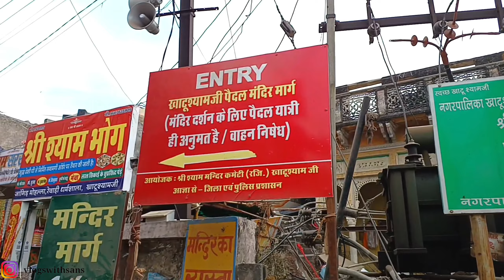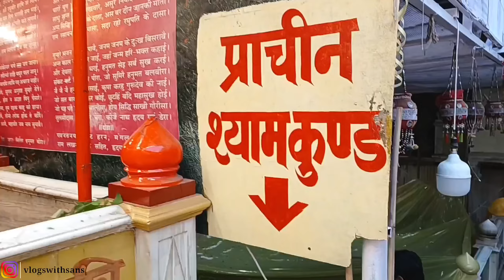Khatu Shyam Yatra & Guide | खाटू श्याम जी दर्शन 2024 | Jaipur to Khatu Shyam | VlogsWithSans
Khatu Shyam falgun mela 2024 | Khatu Shyam Ji darshan 2024 | Khatu Shyam 2024 vlog |

Today's vlog is all about Hare ka Sahara Baba Shyam Hamara yani Khatu Shyam ka. Khatu shyam is located in Sikar district of Rajasthan. Its story is related to the Yudh Of Mahabharat and Sri Krishna.

falgun mela khatu shyam ji ka mela kab lagta hain
khatu shyam song kanhiya mittal

the bell icon to get the updates more early.